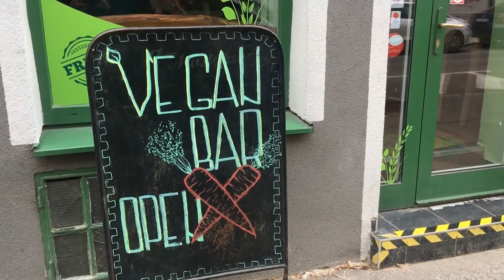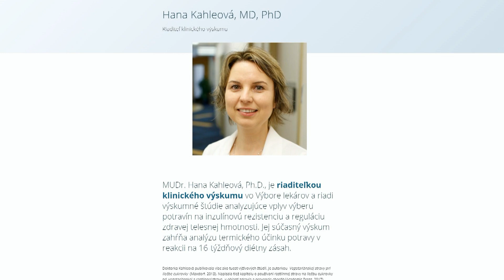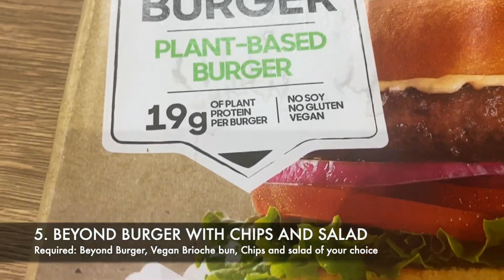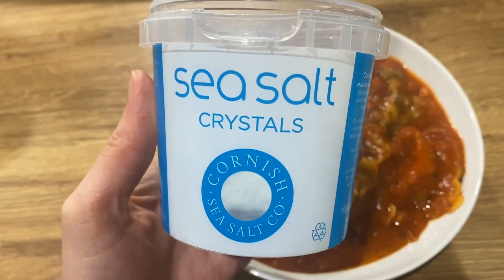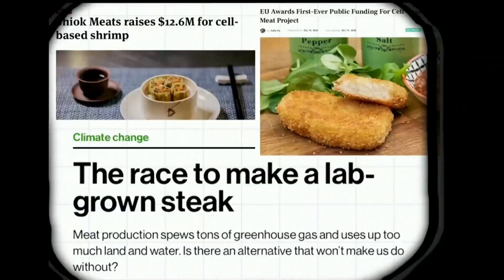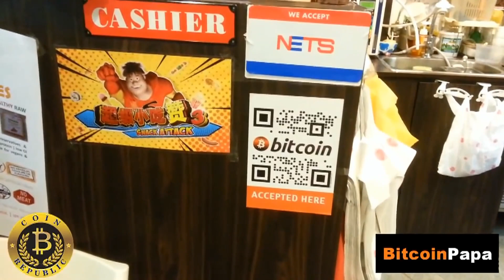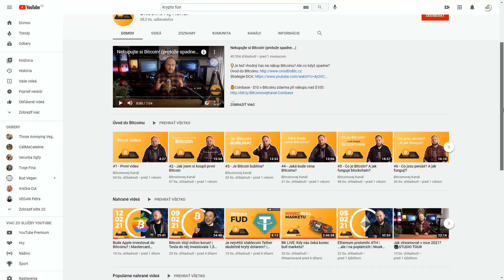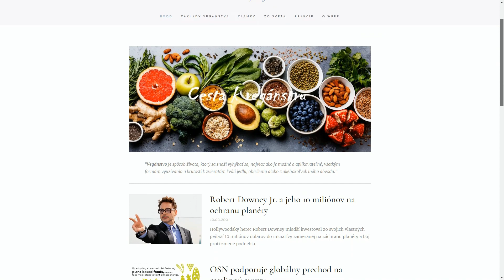Iron Man zachraňuje planétu | Bitcoin a vegánstvo | Jeff Bezos a 10 miliárd | Vegánske novinky #27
0:00 Úvod
0:23 Pandémia výrazne mení stravovacie návyky Slovákov
0:57 Nová štúdia: Rastlinná strava je lepšia ako stredomorská
2:20 Rebarbora
2:32 Je vegánske nezdravé jedlo zdravé?
3:44 Robert Downey Jr. a jeho 10 miliónov na ochranu planéty
5:01 Jeff Bezos a jeho 10 miliárd na ochranu planéty
5:34 Za vegánske potraviny sa dá platiť aj bitcoinom
6:11 OSN podporuje globálny prechod na rastlinnú stravu
7:12 Jedálniček na jeden deň vegánskeho kulturistu

Je vegánske nezdravé jedlo zdravé?
Robert Downey Jr. a jeho 10 miliónov na ochranu planéty
Jeff Bezos a jeho 10 miliárd na ochranu planéty